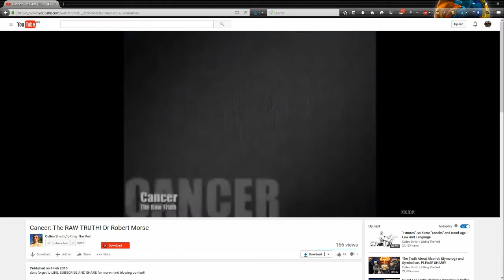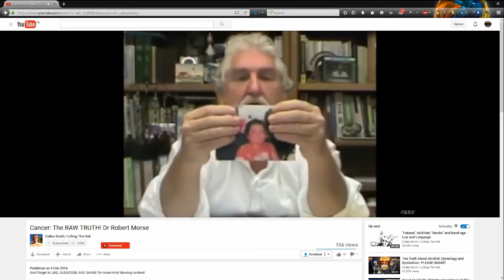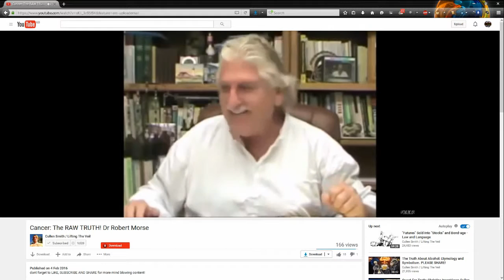Cancer Exposed Part 3